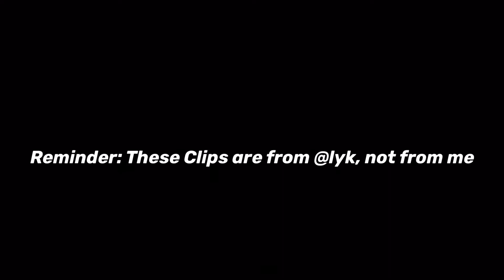Spicy 🌶 ft. @lyk’s free clip pack #1, 1080p 60fps clips to edit for free | Practice edit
Song: Spicy by Tydollasign ft. Post malone
Reminder: THESE ARE NOT MY CLIPS
 Clips are from @lyk
Peace out ✌️
It’s grind time 🔥